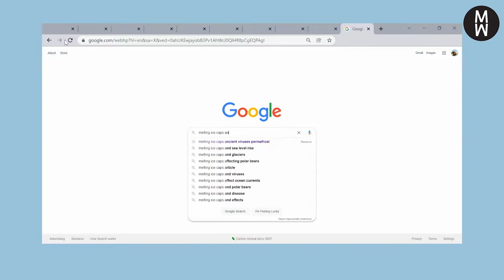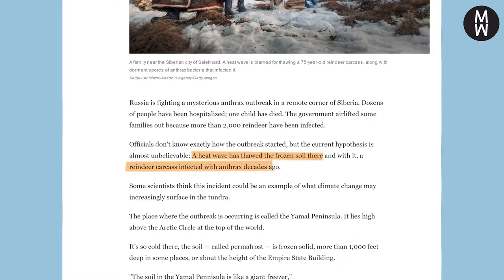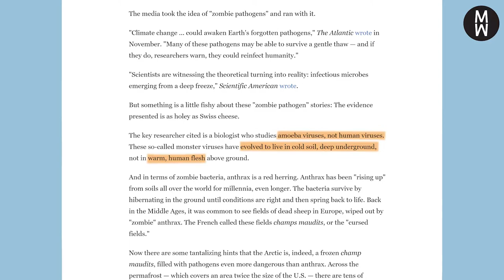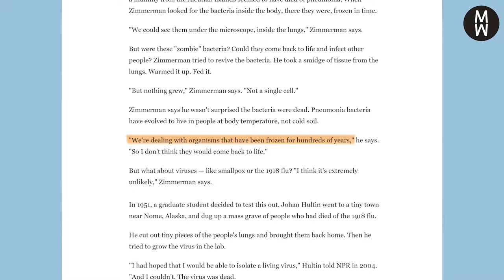Will melting glaciers caused by Climate Change release frozen zombie viruses? | Is This Legit?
With the fear and anxiety triggered by COVID-19, imagining a whole “Pandora’s box” of diseases released by melting glaciers sounds like something out of a horror film. But will the continued melting of ice caps due to human-caused climate change really release long-dormant bacteria and viruses that’ll infect us all? Wellllll. it's complicated. Watch how Teen Fact-Checker Rani was able to tackle this claim.
ATTENTION TEACHERS: This fact-check is featured in a free, one-hour lesson plan. The lesson is available through PBS LearningMedia, and includes lesson summary and a handout, among other resources.